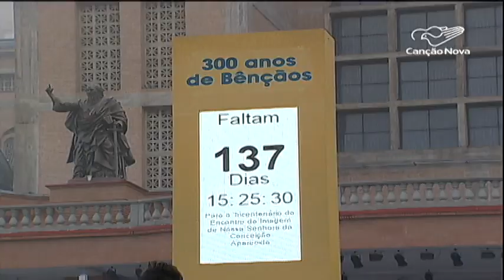Famílias de todo país participam da peregrinação e Simpósio Nacional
O Santuário Nacional de Aparecida recebeu, nesse fim de semana, famílias de todas as regiões do país que participaram da Peregrinação e do Simpósio Nacional da Família promovido pela Comissão para a Vida e Família e Comissão Nacional da Pastoral Familiar da CNBB

Reportagem de Elaine Santos e Messias Junqueira